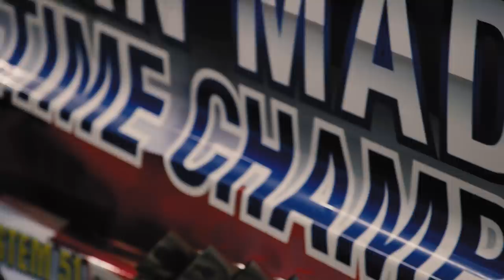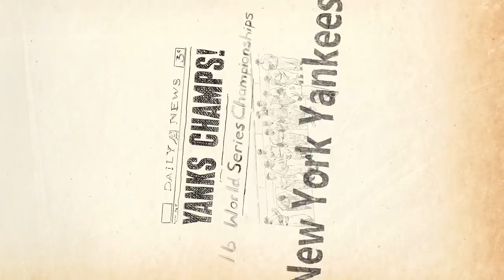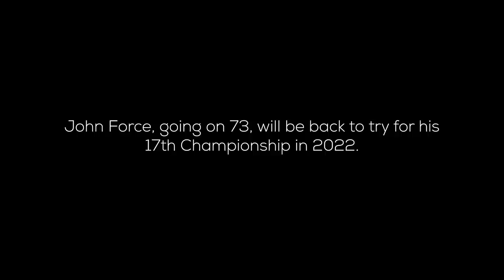Ain't Over Yet | John Force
John Force, the winningest driver in the history of NHRA funny car racing, and arguably the greatest competitor of all time with an unparalleled 16 world championships, continues to top the podium after 48 years in the sport. At 72 years old, his relentless competitive drive and energy makes him one of the most recognizable – and feared – names in drag racing.